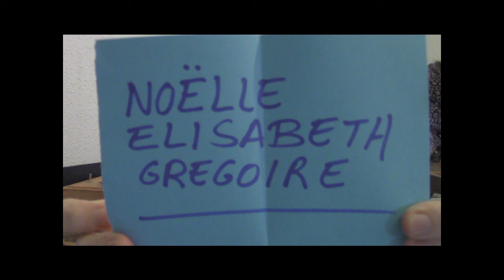CONCURSO HOB Marzo´14 - And the Winner is...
Buscamos al ganador del disco de Billy Preston "Ultimate Collection" entre los que acertaron la pregunta ¿Dónde se encuentra este Hammond firmado por Billy Preston?

Gracias por participar y no olvides visitar el Hammond Organ Blog!